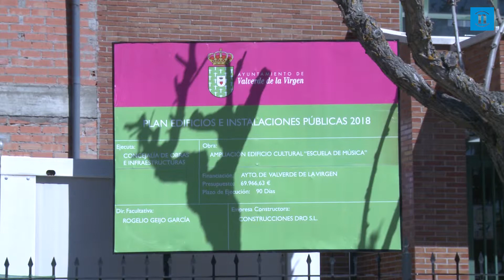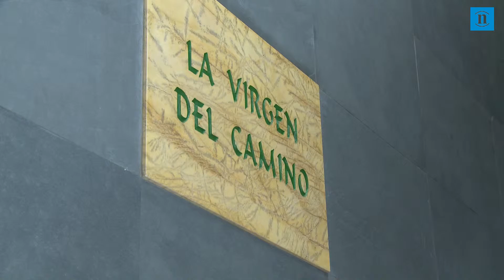Un día con el alcalde de Valverde de la Virgen